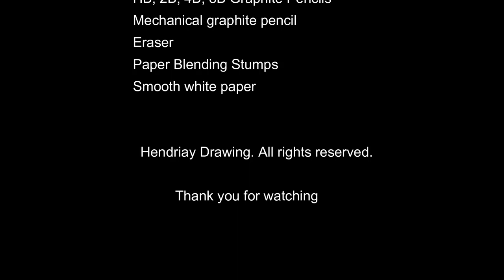How To Draw a Realistic Mustache and Beard Easily | Hendriay Drawing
In this video I will try to draw a realistic mustache and beard of a man.

Drawing a mustache and beard is very easy, what is needed is patience, accuracy, detailed drawing, and the right drawing tools.

Drawing Materials:

Mechanical pencil
Staedtler Lumograph Black Pencils
Faber Castell Graphite Pencils
Tombow Mono Zero Eraser
Paper blending stumps
Sketchbook paper